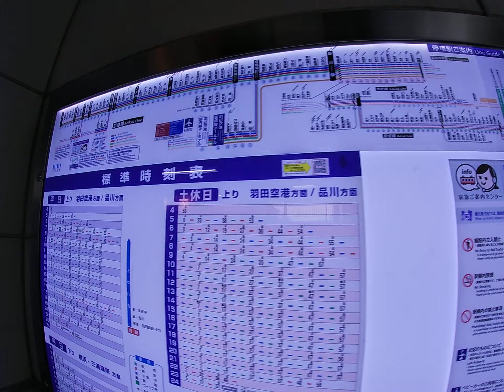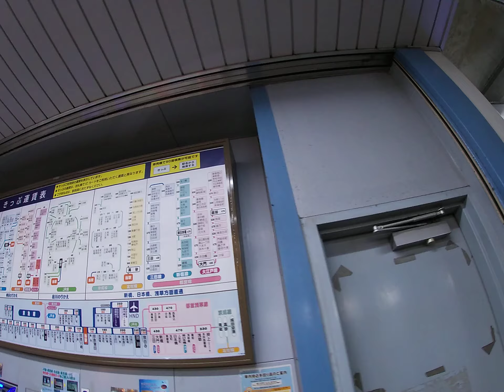ブランシエラ大田多摩川 建設地から六郷土手駅まで